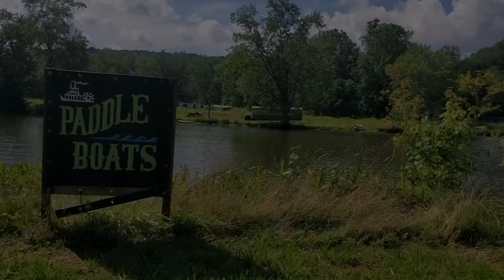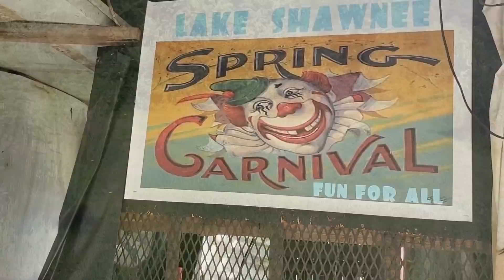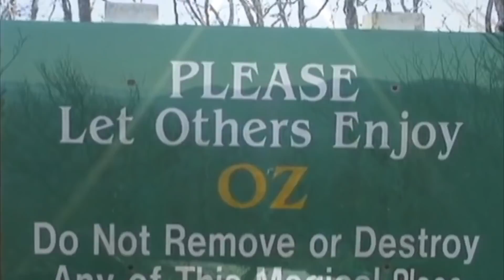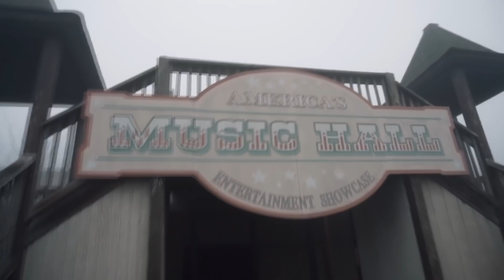עשרה פארקים נטושים ומפחידים ( מטורף!!)┃טופטן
רוב האנשים, פארקי שעשועים הם חלק מהמקומות המאושרים ביותר עם כל
הריגושים. אבל ברגע שהם ננטשים, הפארקים הם הכל חוץ מכיפים. בדיוק כמו בתי כלא או בתי חולים נטושים, גם בפארקי השעשועים הנטושים יש אווירה מוזרה. הם שקטים נורא, גלגלי הענק הבהירים היו גרסאות חיוורות יותר של עצמן בעבר, ורכבות ההרים כבר לא יורדות ועולות ברחבי הפארק במהירות שיא.
בסרטון של היום 10 פארקי השעשועים הנטושים והמצמררים המובילים.

מקום 10 פארק ששת הדגלים בניו אורלינס
המקום העשירי ברשימה שלנו,, הוא פארק ששת הדגלים בניו אורלינס, שנפלה מפעילות עסקית בעקבות נזקים חמורים מההוריקן קתרינה בשנת 2005. הפארק נפתח בשנת 2000 ופעל רק כמה שנים לפני שסבל משמעותית במהלך ההוריקן, שהשאיר 20 אלף אנשים בלי בית והרג כמעט 2,000 איש. הפארק נסגר אחרי הוריקן קתרינה ולא היה מספיק מימון לתיקונים ולכן הוא ננטש בשנים האחרונות. עד היום יש עדיין שלט מוזר בכניסה לפארק שאומר 'סגור בגלל הסערה'. זהו מחזה אפוקליפטי, אשר כבר מנוצל על ידי הוליווד והשתמשו בו לסרטים רבים כמו עולם היורה ושחר הקופים .

מקום 9 פארק השעשועים לייק שוויני, ארה"ב
פארק השעשועים לייק שוויני במערב וירג'יניה נסגר בשנת 1966 לאחר שהיה פעיל במשך כ 40 שנה. במהלך תקופה זו, הוא היה עד לששה מקרי מוות לפחות שהובילו לשמועות על כך שהמקום רדוף. זה לא מפתיע שכן, על פי חשבונות היסטוריים מאומתים, האדמה שעליה הוקם הפארק היוותה מקום לטבח באמצע המאה ה -18. עם זאת, הפארק היה פופולרי למדי בקרב תושבי מחוז מרסר שבחרו מתוך מגוון אטרקציות ליהנות מהם.ץ המקום כלל אולם ריקודים, גלגל ענק, ומסלול מירוצים,. עובד הפארק לשעבר ניסה לפתוח אותו מחדש בשנת 1987 אך נאלץ לסגור אותו פעם נוספת לאחר שאחרי חפירות ארכיאולוגיות נמצא חומר ארכיאולוגי ושרידי אדם. כפארק שעשועים, הוא נשאר סגור עד היום והוא משמש כשטח לסיורים פאראנורמליים עבור המתלהבים מפעילויות כאלה.

מקום 8 ריבר קנטרי וולט דיסני פלורידה
שום פארק נטוש לא ראוי לציון יותר מריבר קאנטרי. הוא נפתח במקור בשנת 1976 בוולט דיסני וורלד בפלורידה , והוא באותה תקופה היה פארק המים הגדול בעולם.
ממוקם ליד קמפינג פורט ווילדרנס וחלק מאגם ביי, הבונים תכננו את פארק המים כחור שחייה מיושן. ריבר קאנטרי היוותה השראה לדיסני וורלד לבנות שני פארקי מים גדולים יותר, לגונת טייפון (שנפתחה בשנת 1989) ובליזארד ביץ '(שנפתחה בשנת 1995). הפארקים הנוצצים האפילו על ריבר קאנטרי, ובסופו של דבר דיסני סגרה ונטשה את הפארק בשנת 2001.
הפארק ננטש במשך שנים. בשנת 2018 הודיעה החברה כי האתר יפתח מחדש כאתר הנופש מועדון החופשה של דיסני , במקור הוא אמור היה להיפתח בשנת 2022, אך מגפת הקורונה המשתוללת הפסיקה את התוכניות את התוכניות.